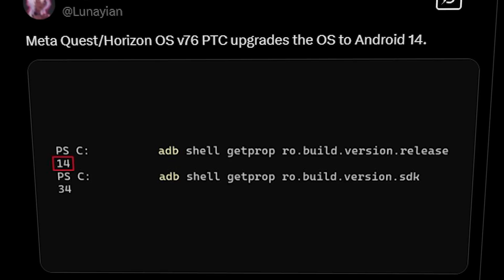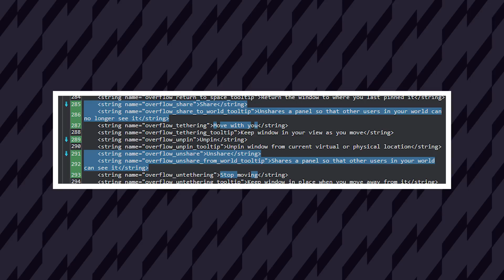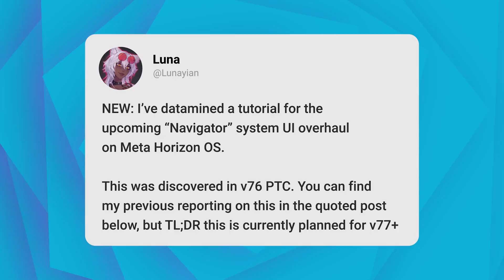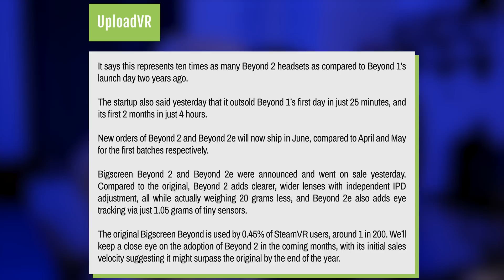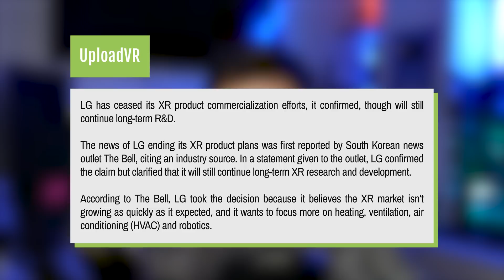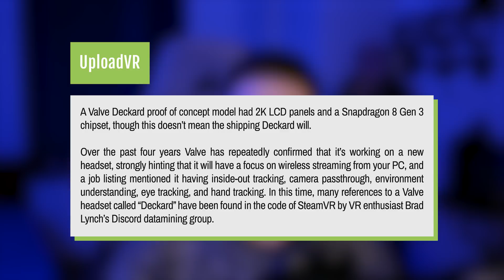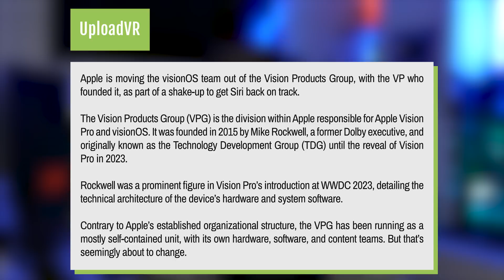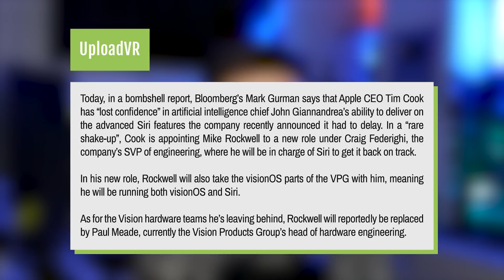Quest V76 PTC Actually Adds Some Really Cool Features!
Here’s your latest roundup of what’s new in AR & VR!

First up, Quest OS v76 is here, and it’s a big one—this update moves the system to Android 14, bringing better performance and new capabilities. The update also adds Avatar Selfies, which will even work as a camera feed in third-party apps. Meanwhile, new permission changes have been spotted, and there’s a new tutorial datamined, suggesting more refinements on the way.

On the industry side, the UK is now using VR headset prices to help measure inflation, showing just how mainstream XR has become. But not all companies are pushing forward—LG has officially ceased XR product development, though they’ll still continue R&D. Meanwhile, Bigscreen Beyond 2 is selling out fast, proving there’s strong demand for ultra-lightweight PC VR.

Over in Apple’s camp, they’re splitting their Vision teams, separating visionOS from hardware—likely to streamline future development. Meanwhile, Valve’s mysterious Deckard headset had some leaked POC details surface, but shortly after, Valve removed the files from GitHub, fueling more speculation about what they’re planning.

I Hope You Enjoy This One :D

Links
[Use Code MYSTICLE]

Timestamps
0:00 Intro
0:20 v76 Updates Quest To Android 14
1:33 New v76 Quest Permissions
2:20 v76 Window Sharing Strings
2:58 Avatar Selfie Camera On Quest
4:45 New Quest Navigator System Redesign
5:39 Bigscreen Beyond 2 Sales
6:51 LG Stops XR Products Efforts
8:09 Deckard Proof Of Concept Leaks
10:58 Vision Pro Groups Split
12:51 Outro

Daniel Henry-Mantilla
Trevor
Andrew L. Budny
snowkitten
James Lui
Roz McNulty
Alan Carr
Ezinor
yu gao
Trent Fowler
SxP
VeryEvilShadow
Starkium
Cerberus Velvet
Skeeva